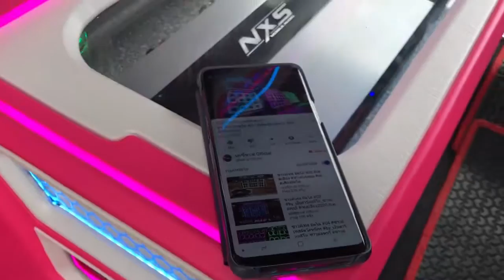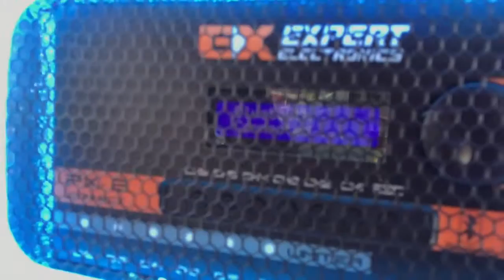เบสหนักเปิดได้ทุกที่